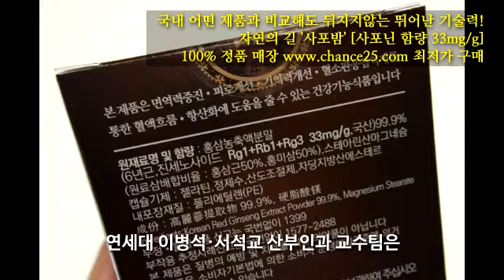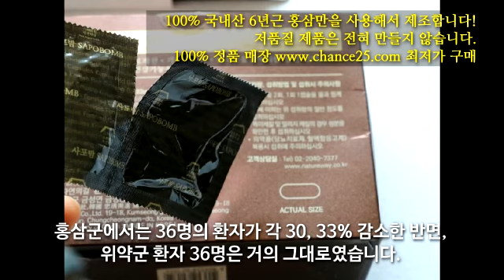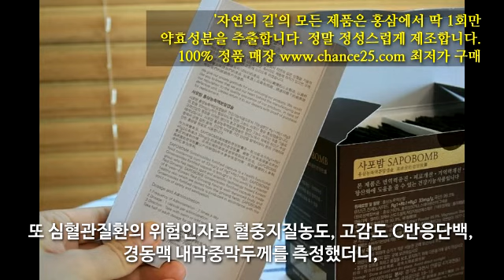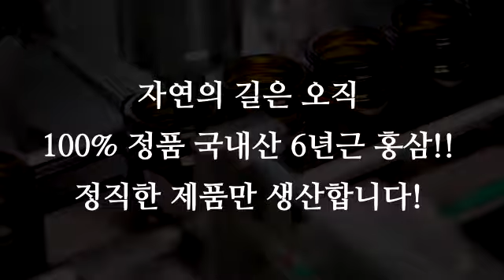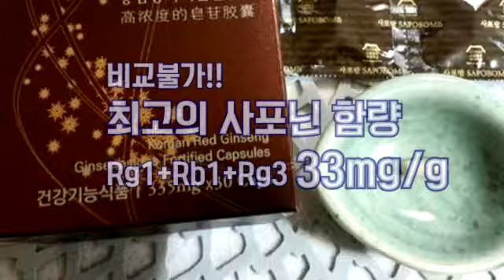폐경기 여성의 갱년기 증상과 심혈관질환 개선하는 탁월한 홍삼의 효능!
폐경기 여성, 폐경 증상과 심혈관 질환이 위험하다! 연대 산부인과 의료진의 실험결과 공개!
홍삼하면 사포닌! 자연의길 홍삼 사포밤! 사포닌 함량 33mg/g 국내 최고!!
100% 정품을 구매하실 수 있습니다. 지금 방문하세요!!